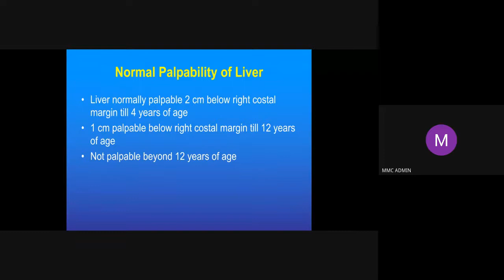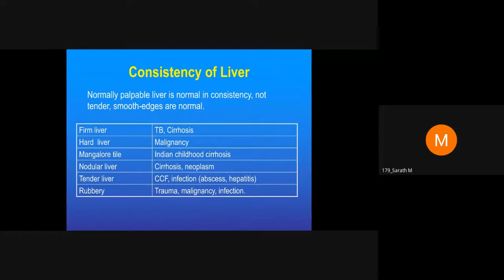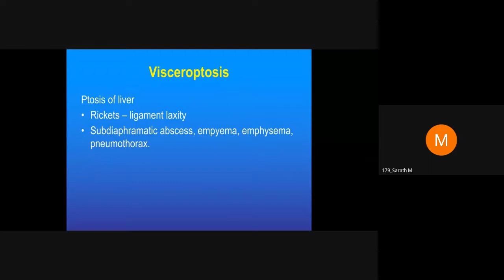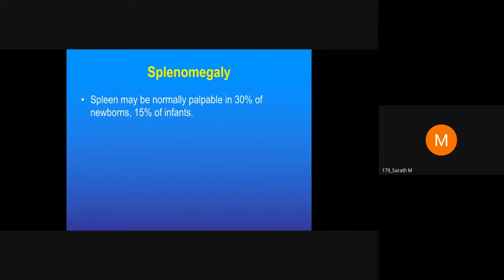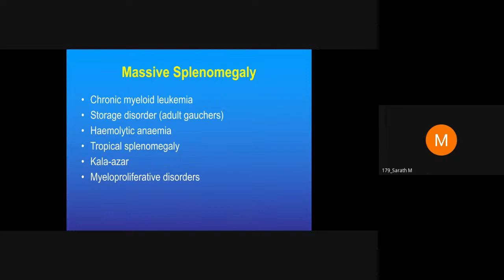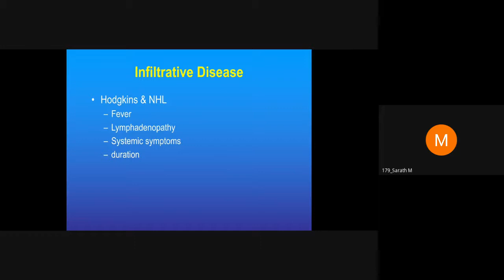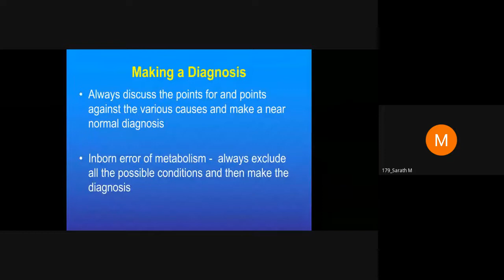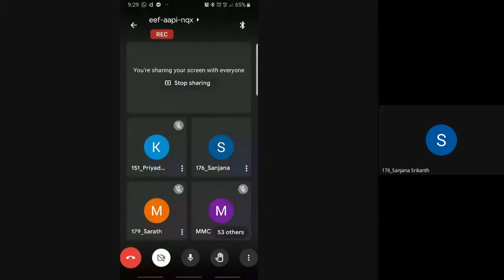Pediatrics - Postings - Hepatosplenomegaly